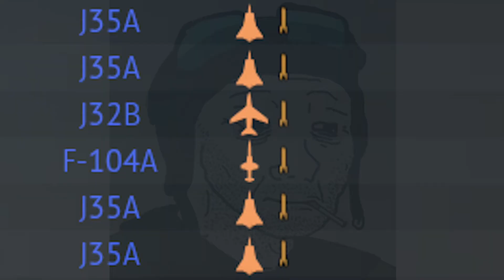Warthunder: Direct Hit to my Nostalgia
I miss this game ;(((((